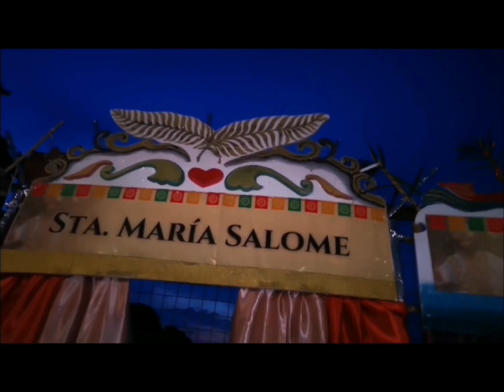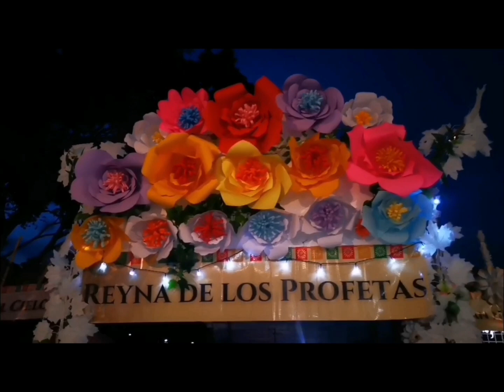PART 2 NAGSAGALA APO KO SA SANTACRUZAN, APO KONG BULINGGIT ANGEL 👼 THANKS GOD NAKALAKAD NG MALAYO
Sharing this once a lifetime experienced for Santacrusan or Flores de Mayo
Cady for Reyna de las Estrellas
Kayin for little Angel